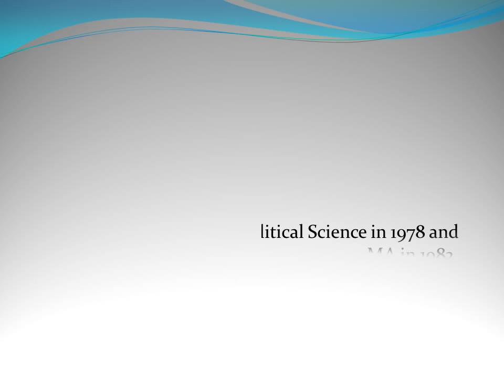Quick Interesting Facts On Indian Prime Minister Narendra Modi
1. He was born to the Modh-Ghanchi-Teli (oil-presser) community on 17 September1950.
2. He had keen interest in theatre.
3. He visited Belur Math near Kolkata, WB and Advaita Ashram in Almora, Uttarakhand 4. He completed BA in Political Science in 1978 and MA in 1982.
5. He is the 15th Prime Minister of India.